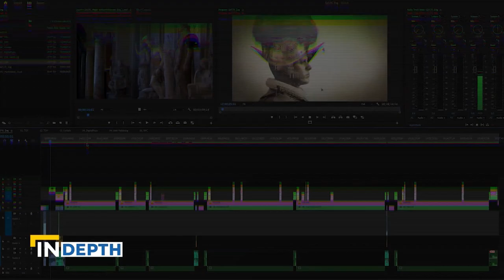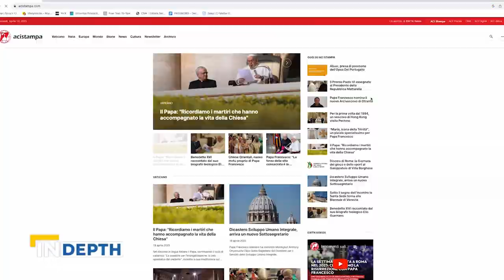Never-Before-Seen EWTN Vatican Office Tour | EWTN News In Depth April 21, 2023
EWTN News producer Rudolf Gehrig gives a behind-the-scenes look at EWTN’s Vatican Bureau.